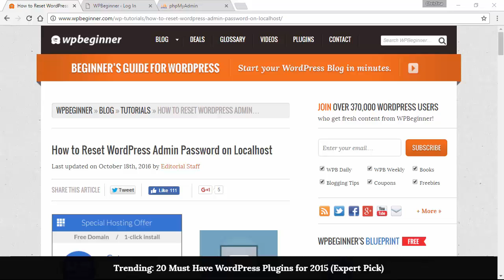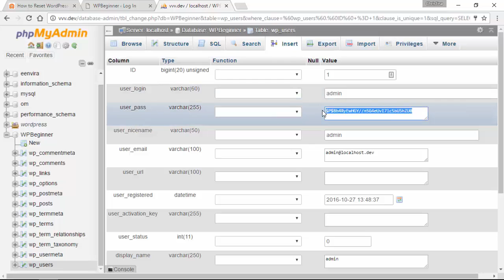How to Reset WordPress Admin Password on Localhost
If you have a local install of wordpress and lose the password it can be quite difficult to reset hat password without knowing how. The main reason this is difficult is that most local installs do not have the option to reset by email due to how they are installed. In this video, we will show you how to reset the WordPress admin password on localhost.

Summary of this tutorial:

You will want to start by finding the phpMyAdmin for your localhost, most of the time it is localhost/phpmyadmin

The standard login information for that MySQL page is root with no password.

When you log in you will want to go to your WordPress database and find the wp_users table.

There will now be a list of users that are on your site and you will want to click edit next to the user of your choice.

You will then select the user_pass section, remove the random number and letter combination, and fill in the password in the field.

After that you need to select the MD5 in the 'function' column and then click the Go button at the bottom to save your changes.

You should now be able to log in to your localhost using your new password.